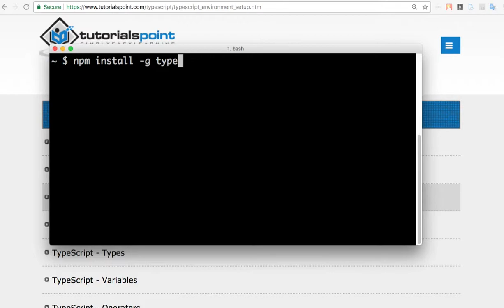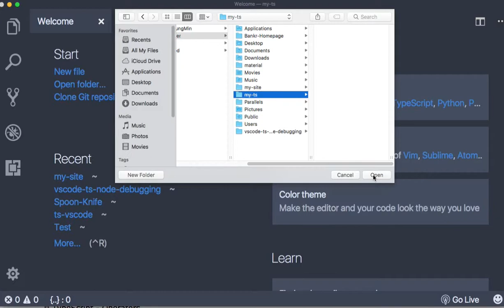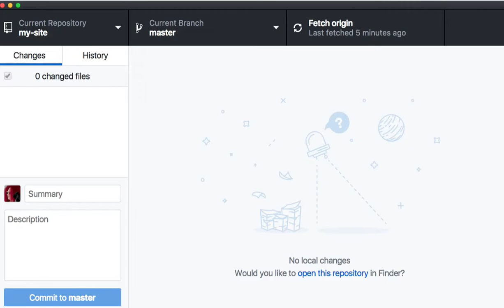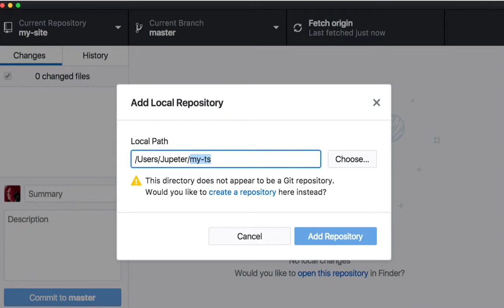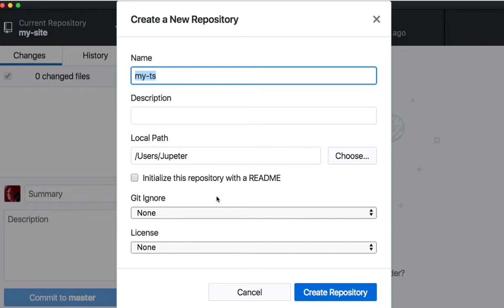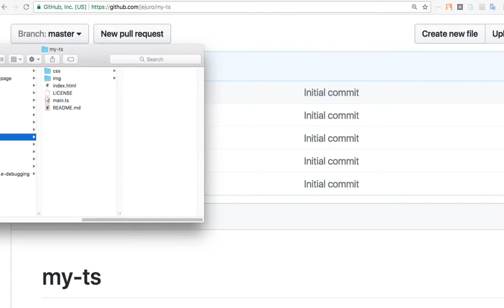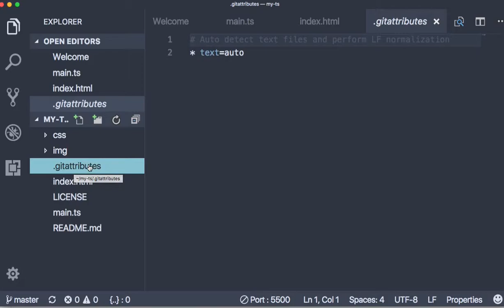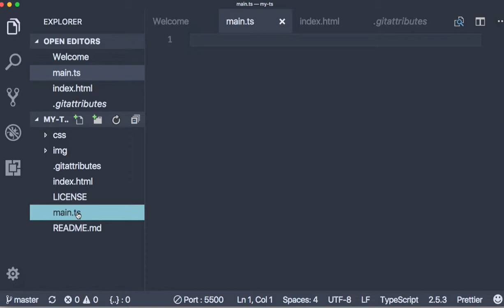WEB 036 - JS TypeScript 설치와 학습 준비